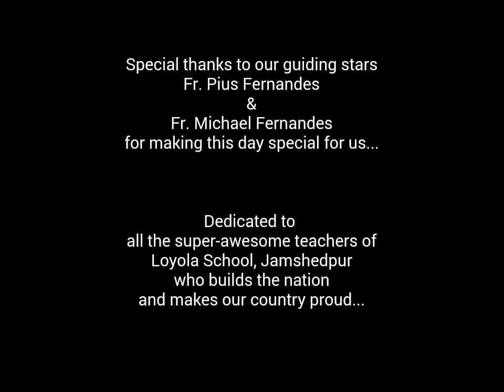We make Loyoleans | Loyola School